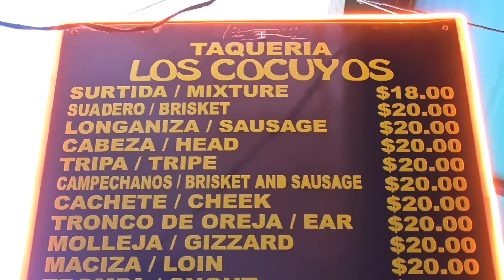Probé TACOS de OJO por PRIMERA VEZ | Europea en SHOCK 😱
Amigos probé los tacos de la calle más típicos de la Ciudad de México. Los Cocuyos que salen en NETFLIX en Las crónicas del Taco. Definitivamente una experiencia inigualable que voy a recordar para siempre!!!

Por primera vez en mi vida probé tacos de ojo 👁
Vean mi reacción 🤭.

😇 Ayudame a que crezca este canal para poder compartir más experiencias con ustedes.